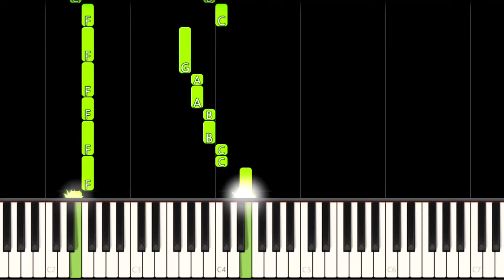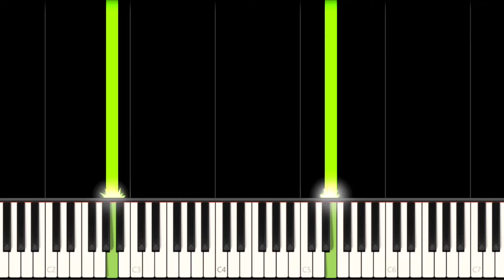ROCKY THEME - EASY Piano Tutorial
How to play "Bill Conti - Gonna Fly Now" Rock Movie Main Theme Song on this EASY Piano Tutorial!
Como tocar "Bill Conti - Gonna Fly Now" a música tema do filme Rocky Um Lutador neste Tutorial FÁCIL de Piano!